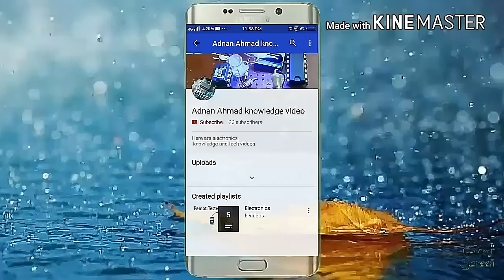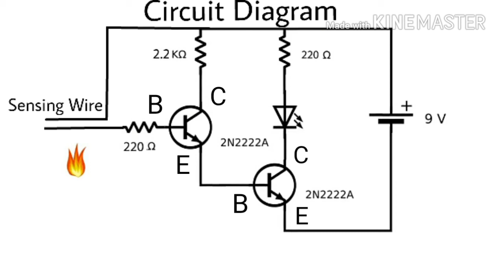How To Make A Fire Sensor|DIY Fire Detector At Home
In this videoI will show you how to make a fire sensor  circuit
            You Need
2* 2n2222A Transistor
2.2k ohm Rasisitor
2* 220 ohm Resistor
Led
9v battery
9v battery clip

I hope you guys you like this video